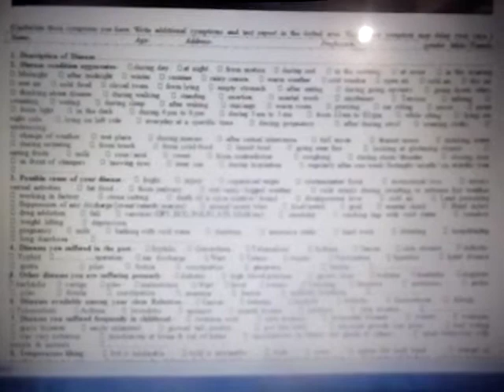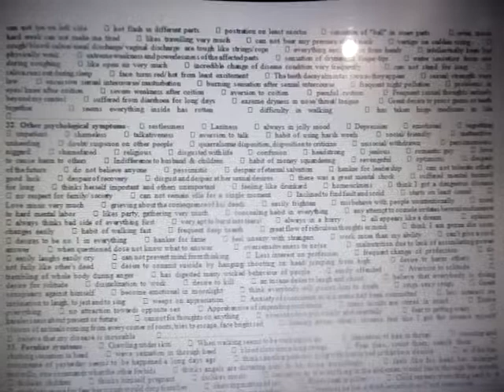Homeopathic Case taking form _ Bashir Mahmud Ellias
হোমিওপ্যাথিক  কেইস টেকিং  রোগীলিপি  ফরম